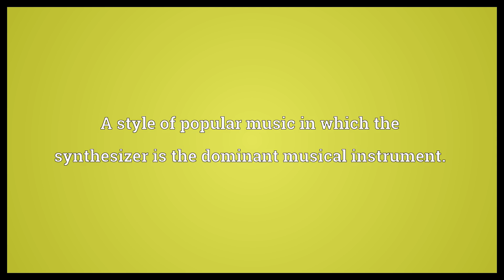Synthpop Meaning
Video shows what synthpop means. A style of popular music in which the synthesizer is the dominant musical instrument..  Synthpop Meaning. How to pronounce, definition audio dictionary. How to say synthpop. Powered by MaryTTS, Wiktionary